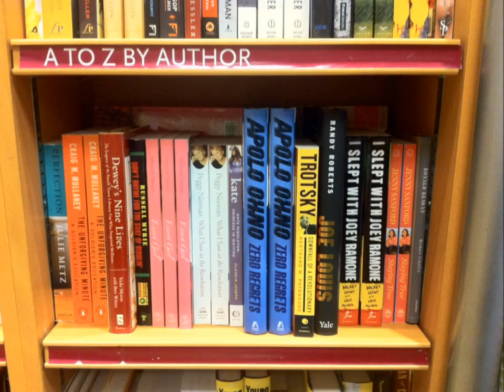the one that got away, questioningleigh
the one about the one that got away - mickey questioningleigh
(paintings by Allen Jay Brooks)